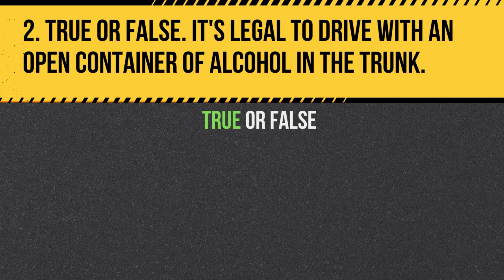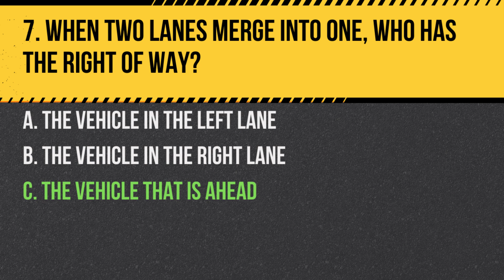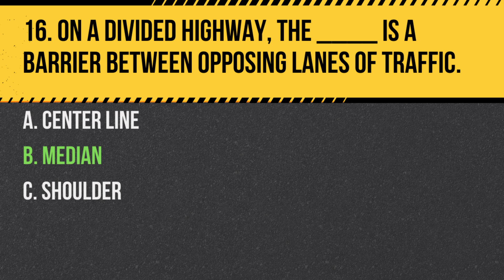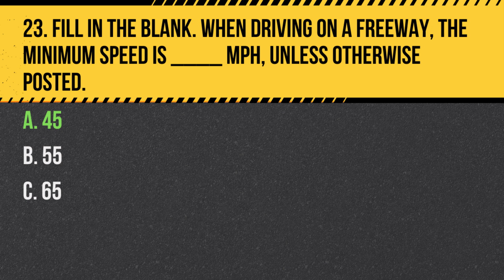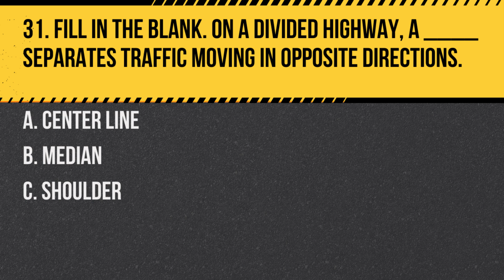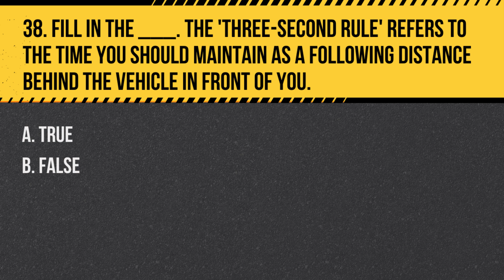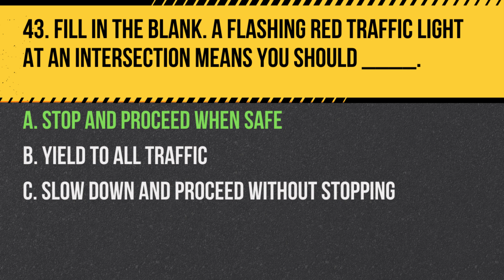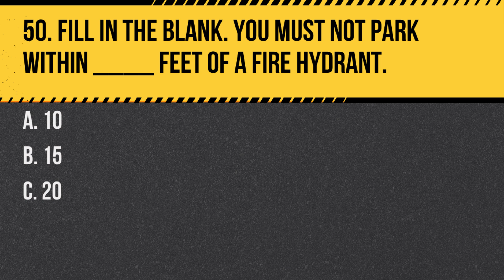California DMV Written Test 2025 (50 Essential Exam Questions)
Prepare for your California DMV renewal test in 2025 with our specialized video, "California DMV Written Renewal Test for Seniors 2025 (50 Essential Exam Questions)." This comprehensive guide is designed specifically for senior drivers, focusing on the crucial questions that are key to successfully renewing your driver's license.

Our video dives deep into "50 Essential Exam Questions for Seniors Renewal Test 2025," providing detailed explanations and strategies to help you confidently understand and answer each question. This targeted approach is essential for seniors preparing for the "California DMV Written Renewal Test for Seniors 2025," ensuring a thorough understanding of the test material.

Whether you're renewing your license for the first time as a senior or seeking a comprehensive refresher on the latest driving regulations, this video is an invaluable tool for your preparation. We cover a wide range of topics, ensuring you're well-prepared for every aspect of the driving test.

Our guide is a crucial resource for anyone taking the "California DMV Written Renewal Test for Seniors." With our expert guidance, you'll gain the knowledge and confidence needed to navigate the test successfully.

Get ready to pass your DMV renewal test with ease.